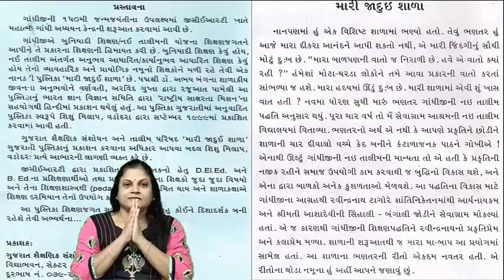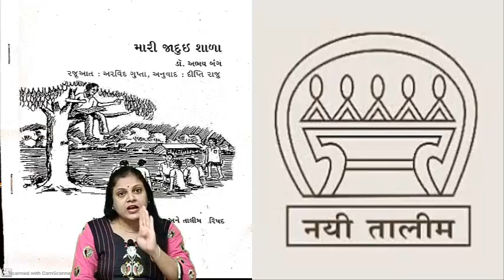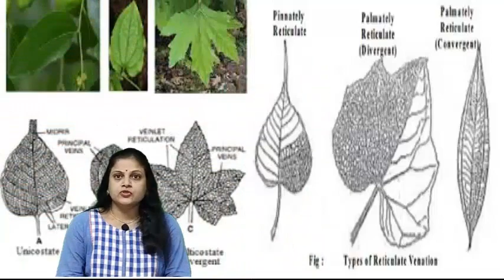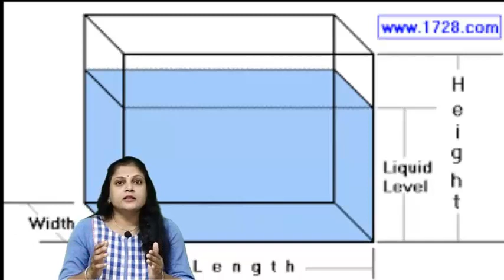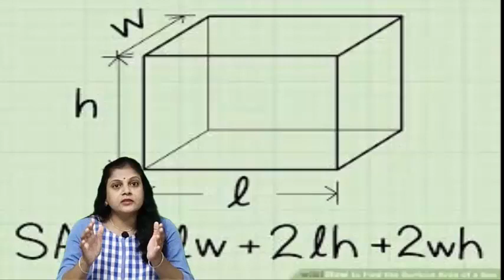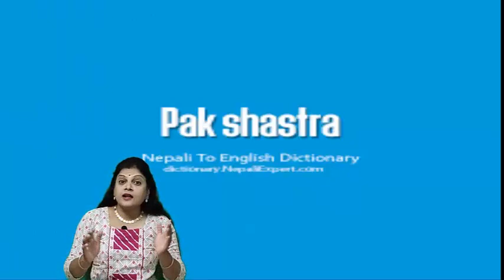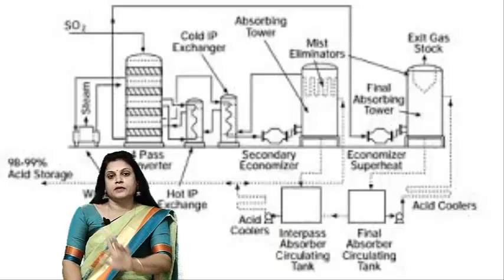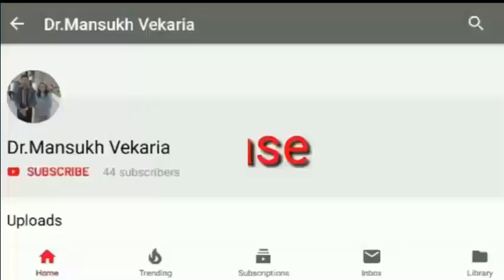મારી_જાદુઈ_શાળા ડો_અભય_બંગના_શાળાકીય_જીવન_પ્રસંગો Full_Version:પ્રસ્તુતિ:જયશ્રી_રંગોલીયા_વેકરીયા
Full_Version:પ્રસ્તુતિ
પ્રસ્તુતિ:
જયશ્રી રંગોલીયા વેકરીયા
આચાર્ય
માતૃશ્રી એમ.જી.ભૂવા કન્યા વિદ્યામંદિર
જોશીપુરા
જૂનાગઢ